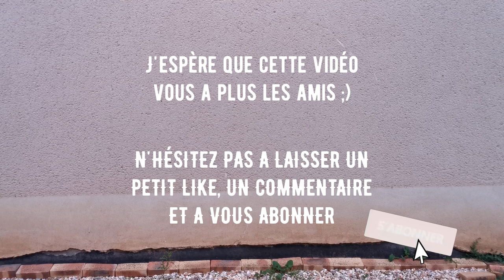UNIFORME 29eDI JUILLET 1944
Salut les amis, j'espère que vous allez bien, voici la présentation de l'uniforme de la 29eDI en Juillet 1944

Mes collègues

Aller regarder une vidéo pour me faire gagner quelques centimes sur mon MyTip